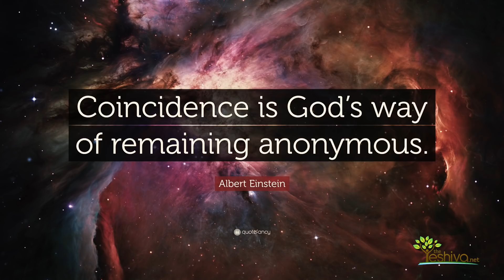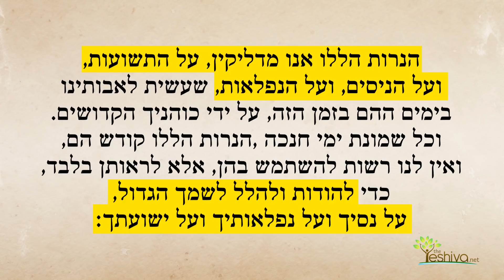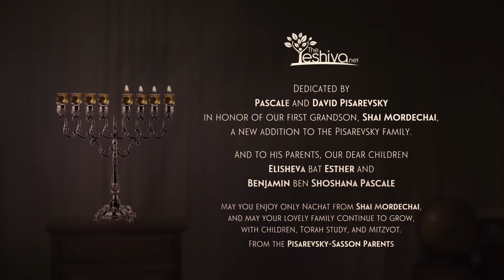Chanukah 5780 Day #4: Coincidence Is G-d’s Way of Remaining Anonymous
The Three Events Which Created Chanukah
Chanukah 5780/2019 -- a Video a Day series
Dedicated by Pascale and David Pisarevsky, in honor of our first grandson, Shai Mordechai, a new addition to the Pisarevsky family. And to his parents, our dear children, Elisheva bat Esther, and Benjamin ben Shoshana Pascale. May you enjoy only Nachat from Shai Mordechai, and may your lovely family continue to grow, with children, Torah study, and Mitzvot. From the Pisarevsky-Sasson Parents